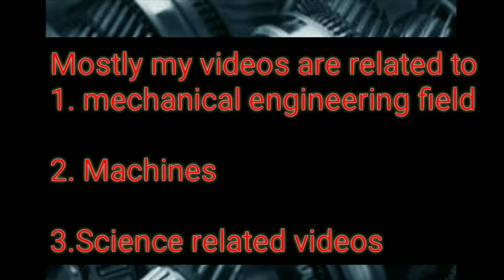Electromagnet||big electromagnet||electromagnet used in Steel melting shop for SMS||Big magnet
Hello friends

In this video we see the power of electromagnet used in industries for shifting scraps from yard to finance